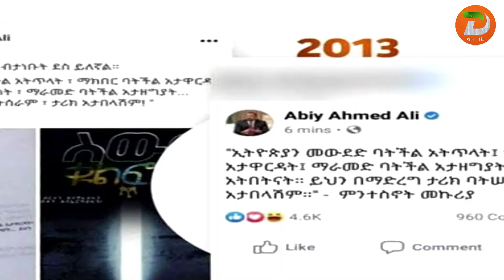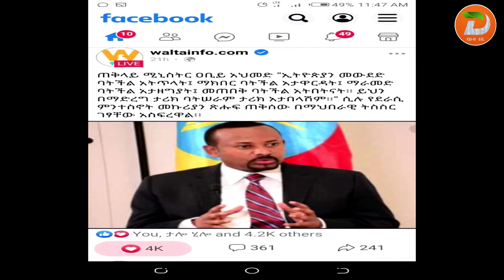ስውር ቁልፎች መጽሐፍ ደራሲ - ምንተስኖት መኩሪያ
አዘጋጅ፡ ድንቅነሽ ባልቻ